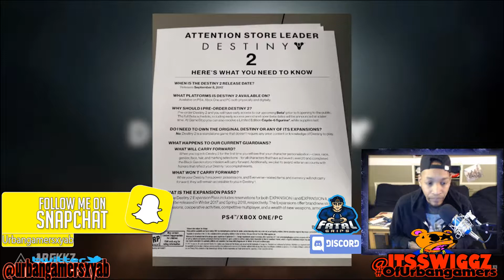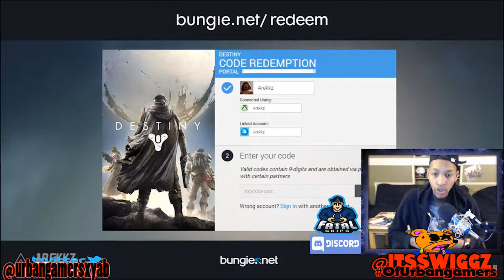WHAT I wanna See in Destiny2 // Part 2 // The Hype Is Real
What's is GEEKFUEL??

:::TeamUrbangamers Members Social Media Breakdown!

SWIGGZ SOCIAL MEDIA BREAKDOWN:
PSN: Deathstormx
itsswiggz Stream:
Origin ID: Itsswiggz
Uplay: itsswiggz
itsswiggz Twitch TV

Xboxone GT : Nicco513
PSN: Nicco513UbG

Gamertags
Xbox Live - xMAJINKHANx
PSN - xMAJINKHANx